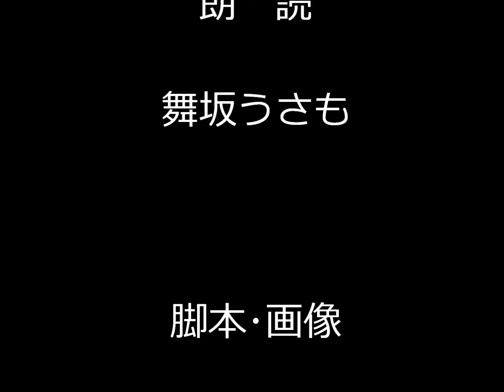Tome文芸館 やってられるか！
朗読：舞坂うさも　原作･画像：Tome館長

【　やってられるか！　】

「やってられるか！」
旦那が会社を辞めた。

「やってられません！」
奥さんが家事を放棄した。

「やってられねえよ！」
息子が学校を退学した。

「やってられないわ！」
娘が家出をした。

さて、

それからどうなったのか
と言うと

それから先のことは
まったくなんにも考えていないのでした。

A man has left the company.

His wife abandoned housework.

His son has dropped out of school.

His daughter ran away.

Now, what happened then,
they didn't think of anything beyond that.